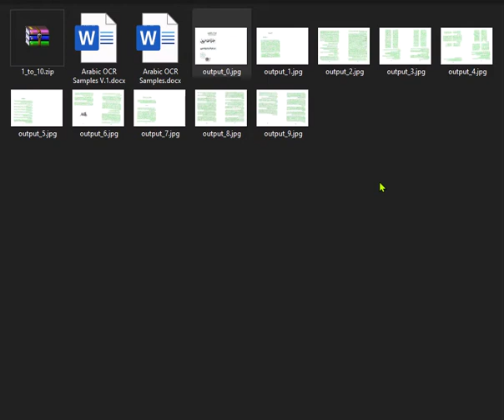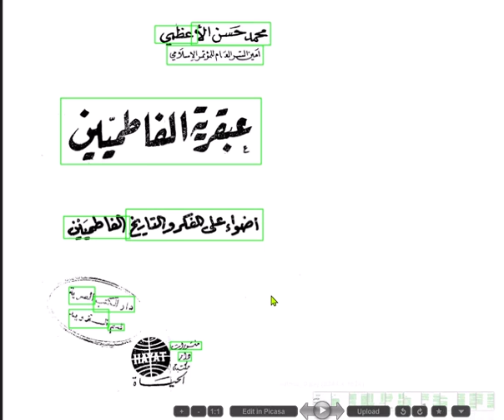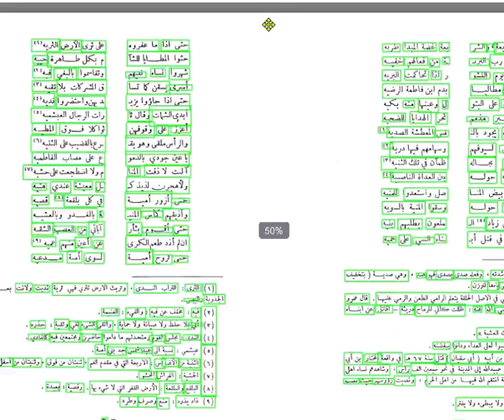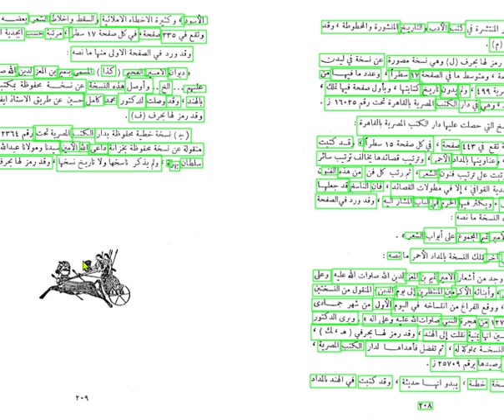PDF X Arabic OCR AI & ML Feedback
This is a feedback to PDF X app, it is really working better than any other app in this field with more options. This feedback is to help the team to develop a more reliable OCR technology for Arabic text not as the one available online, which they treat Arabic as a Left to Right language which is not. Arabic is Right to Left language.

Smile Whenever You Can 😃 | :) تبسمك في وجه اخيك صدقة